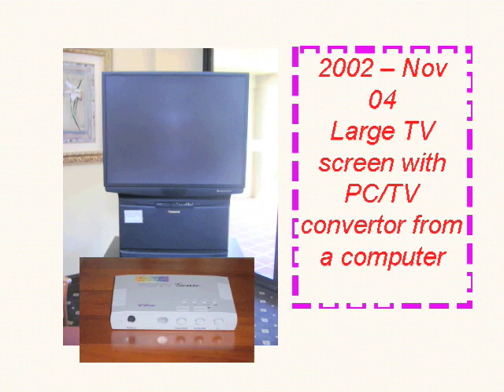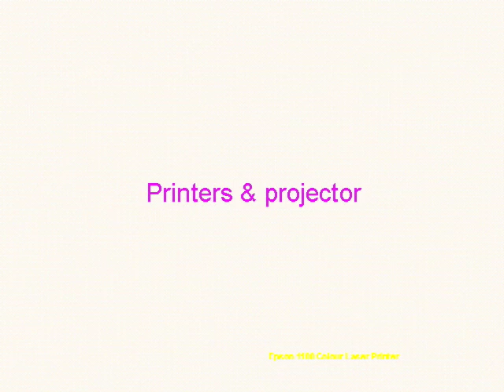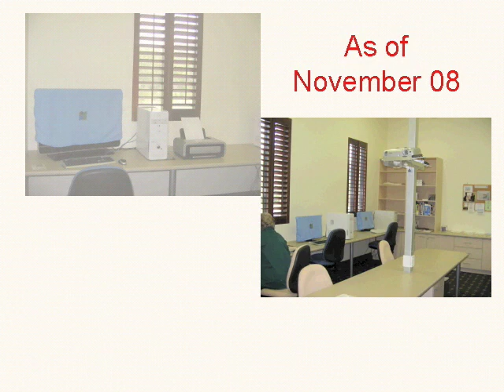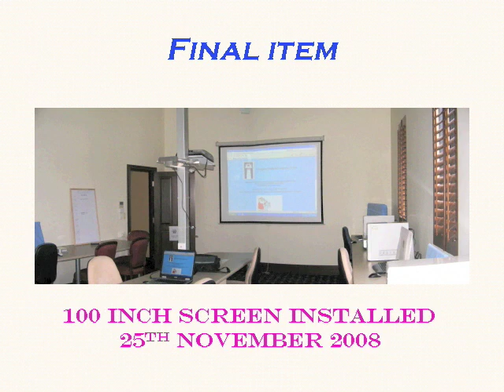Glengara Seniors Computer Club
Our computer club at Glengara retirement Village Tumbi Umbi has grown from early beginnings in Sept 1999 to a fully equipped facility completed in November 2008. This movie is a historical record of that growth composed by the leader of the team that are continuing to develop this valuable service to our residents, John Marks.